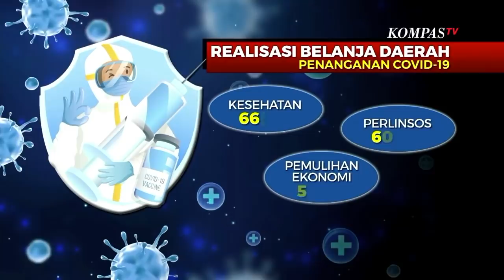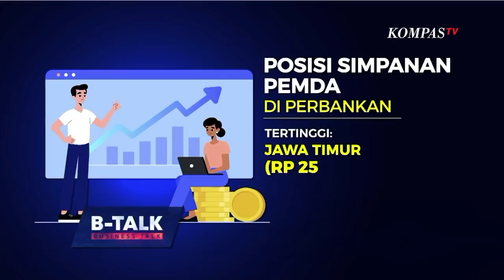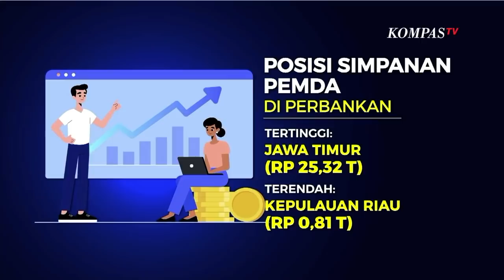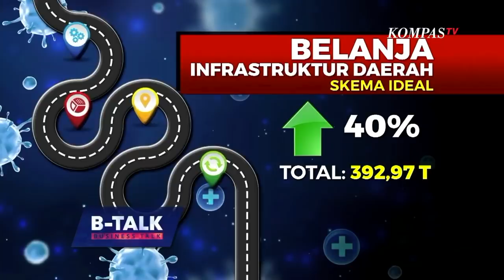Belanja Daerah Lelet, Emil Dardak: Banyak Rapelan. Ganjar: Lelang Bertele-tele | B-TALK (2)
JAKARTA, KOMPASTV - Pemimpin daerah meminta, cara melihat penyerapan anggaran tidak disamaratakan setiap daerah. Menyusul arahan Presiden, pemerintah provinsi sudah melakukan pertemuan dengan pemerintah daerah sampai tingkat kabupaten sekaligus KPK.Tujuannya agar dana daerah yang ada di perbankan tidak disalah fungsikan.

Tahun lalu ada penyerapan yang tersendat karena harus menyesuakian dengan kondisi pandemic covid-19. Tetapi upaya percepatan tetap berjalan.

Belanja daerah saat ini sedikit tersendat karena ada permintaan refocusing anggaran. Tetapi kembali, penataan fokus prioritas ini tetap harus menunggu petunjuk laksana (juklak) dan junis (juknis) dari pemerintah pusat.

Gubernur Jawa Tengah Ganjar Pranowo mengatakan, tetap akan mendorong kabupaten dan kota untuk belanja, meski melewatkan proses lelang yang bertele-tele. Mendorong belanja juga harus melihat pemasukan daerah.

Kementerian Keuangan membaca pola belanja daerah selalu menumpuk di kuartal tiga dan empat. Hal ini yang harus diurai secara sistem. Kontrak yang biasa terbentuk bulan Juni, biasanya proyeknya baru bisa berjalan di Agustus.

Wakil Gubernur Jawa Timur Emil Dardak mengatakan, belanja yang menumpuk juga terletak pada  sistem pembayaran yang dirapel. Penyedia jasa dan barang biasanya lebih suka mencairkan dana sekaligus, bukan bertahap sesuai perencanaan proyek.